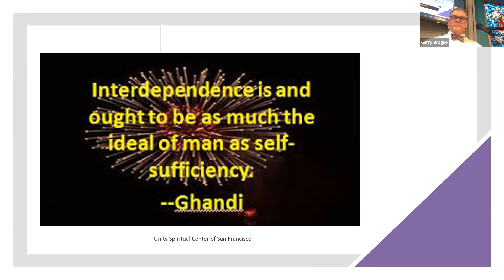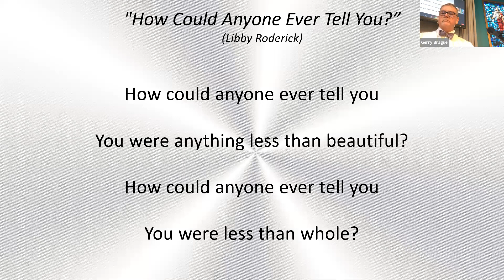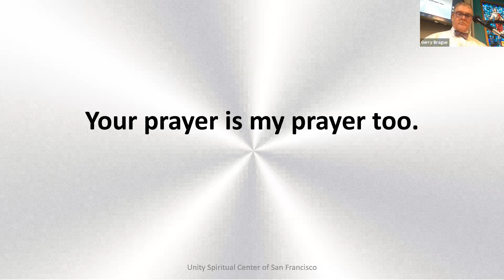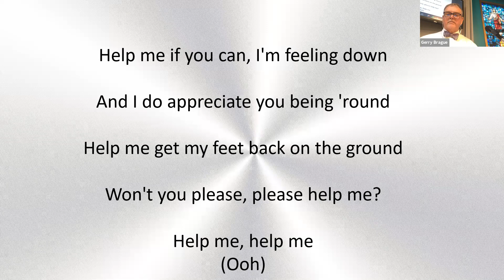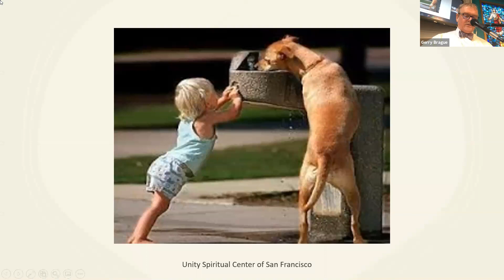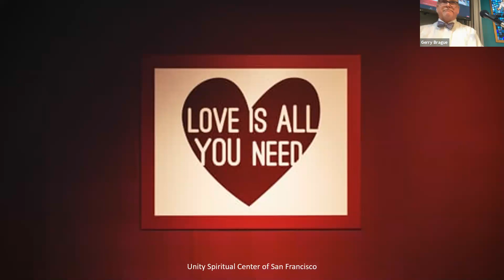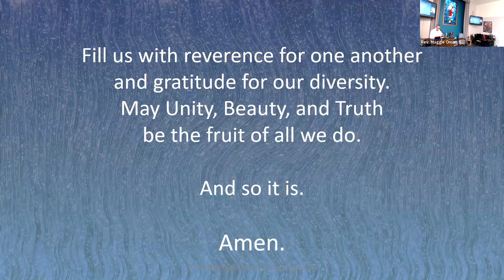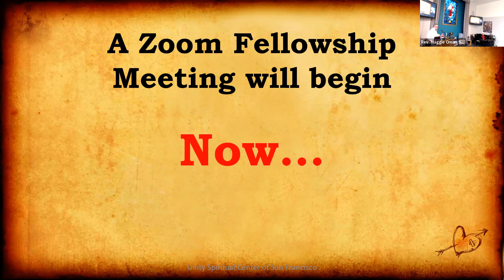Rev. Gerry Brague "Interdependency" 7-4-21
Rev Gerry Brague speaks about the importance of "Interdependency"